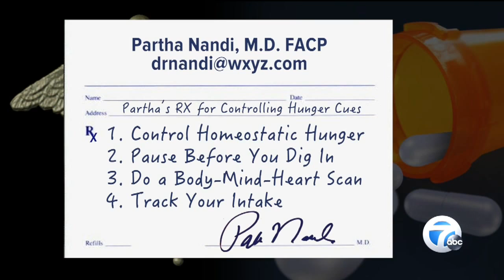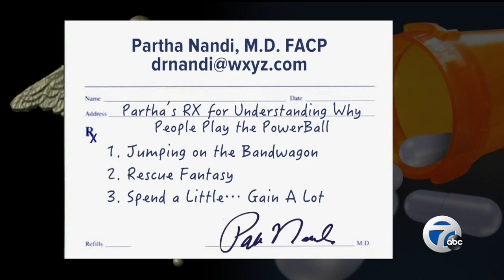Controlling hunger and other health news